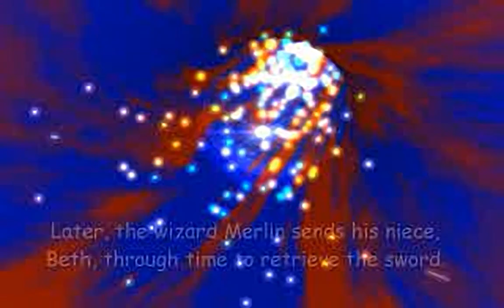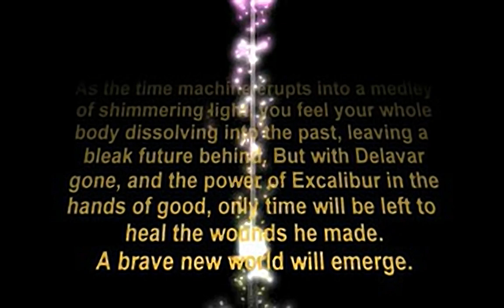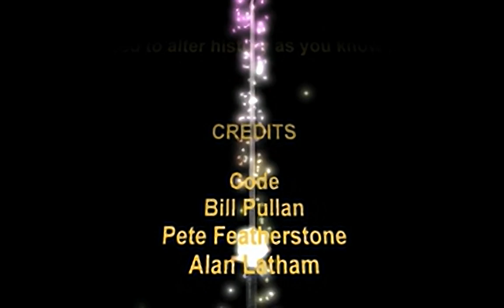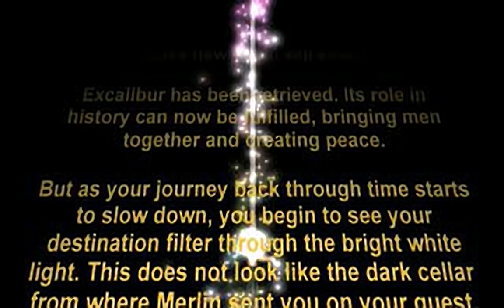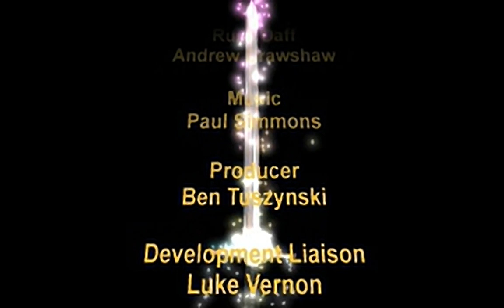Excalibur 2555 A.D - all videos for the Playstation 1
00:00 - INTRON.STX
01:06 - INTROP.STX
02:23 - OUTRON.STX
05:24 - OUTROP.STX
07:43 - SIRTECH.STX
07:48 - SPELL1.STR
07:54 - SPELL2.STR
07:59 - TELSTARN.STX
08:08 - TELSTARP.STX